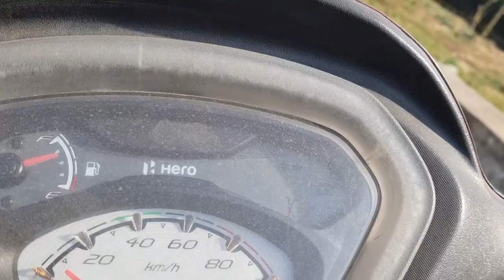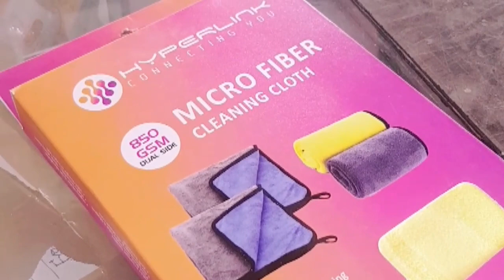Friend K Sath Friday Ride 😍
Kamran Hussain From Etawah Uttar Pradesh